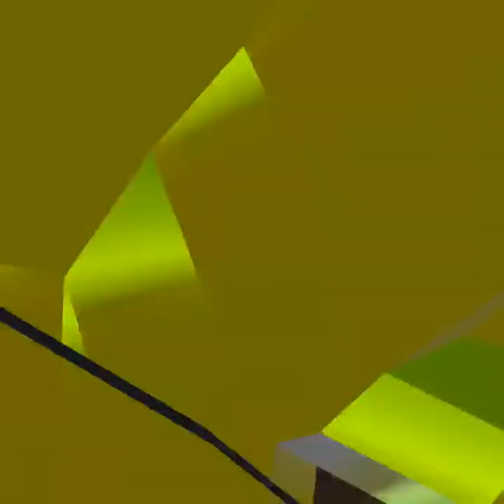Shoutout to The gorillas at the end